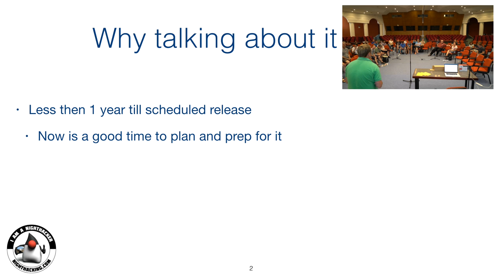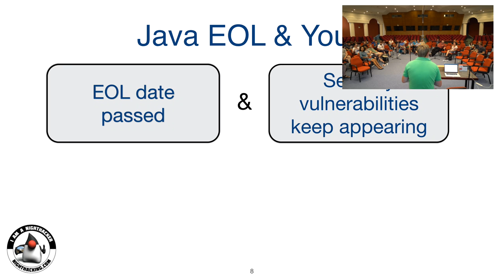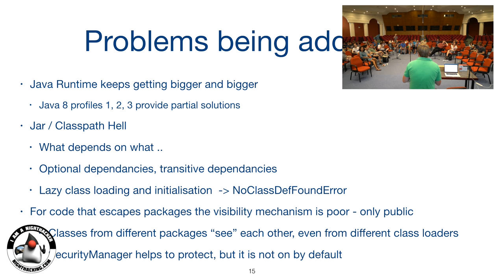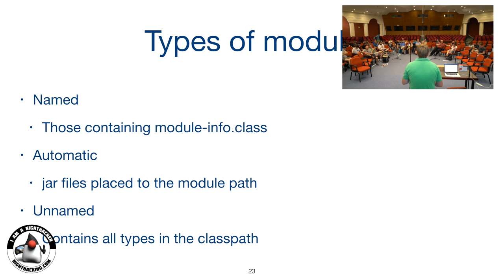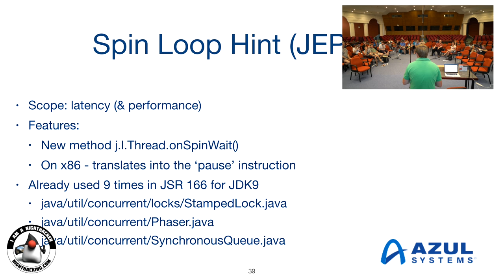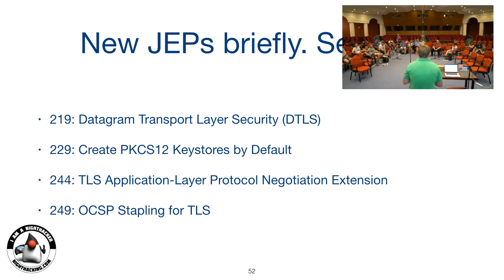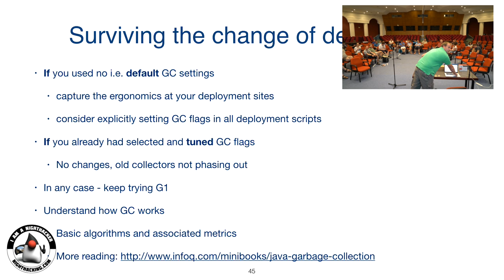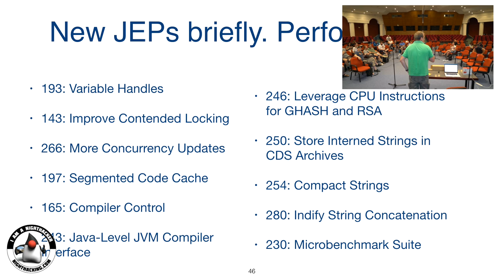What to expect from Java 9?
JCrete 2016, Day 2
Ivan Krylov